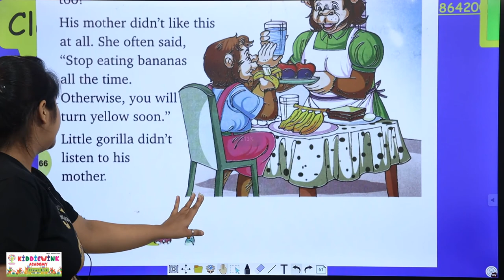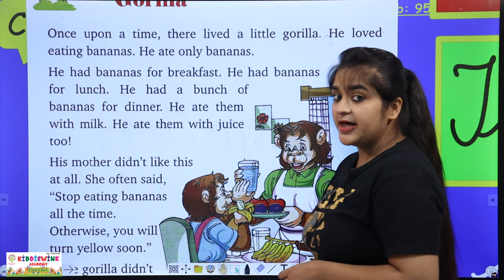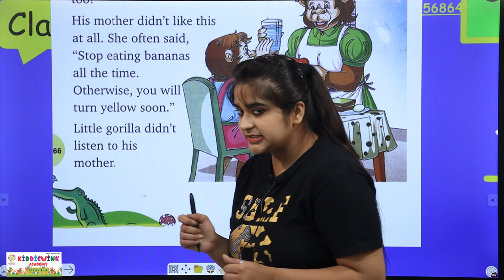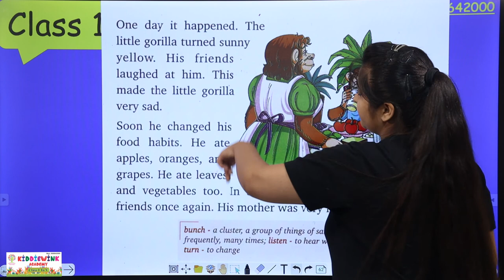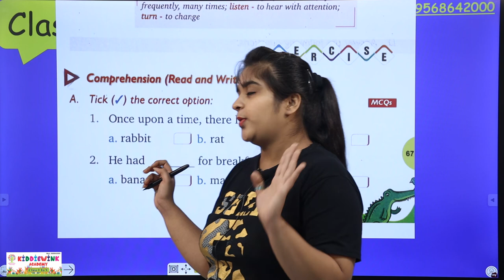The Little Gorilla | English Literature Story | Chapter 12 | Story with morals | Class 1 CBSE